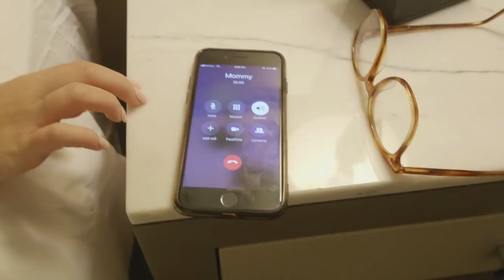IN REAL LIFE 2 - Merrell Twins - New York Trip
IN REAL LIFE episode 2 in our five week series of our everyday life. Each episode will post on Fridays.

 vlog fashion entertainment pg roblox